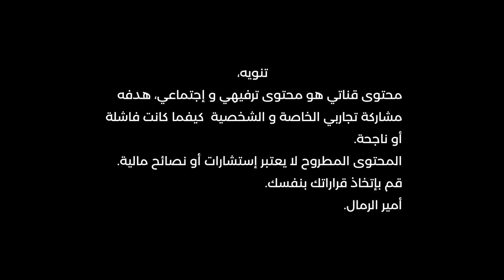دليلك في الإستثمار/ القواعد الأساسية لنجاحك في التداول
▬▬▬▬▬▬▬▬▬▬▬▬ 📞 GARDONS CONTACT  ▬▬▬▬▬▬▬▬▬▬▬▬▬

▬▬▬▬▬▬▬▬▬▬▬▬▬▬ INFORMATIONS ▬▬▬▬▬▬▬▬▬▬▬▬▬▬

حصريا40